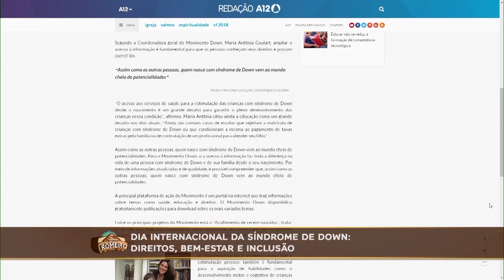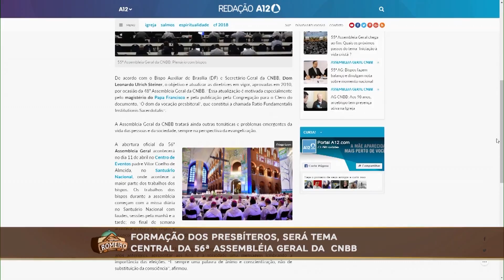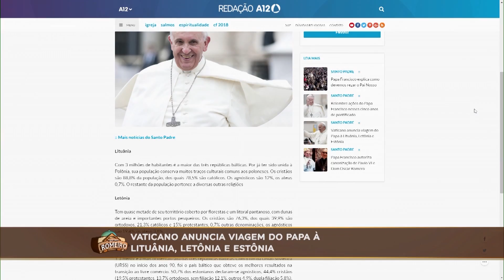Assembleia dos Bispos, direitos das pessoas com Síndrome de Down e viagem do Papa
Foram destaque no boletim de informação do Portal A12 no programa Bem-Vindo Romeiro da TV Aparecida, nesta terça-feira (20), a viagem do Papa Francisco aos países bálticos, a entrevista com a coordenadora do Movimento Down e a Assembleia da CNBB que neste ano tem como tema prioritário, a formação dos padres. Confira!

'Formação dos Presbíteros’ será tema central da 56ª Assembleia Geral da CNBB

Dia Internacional da Síndrome de Down: Direitos, bem estar e inclusão

Vaticano anuncia viagem do Papa à Lituânia, Letônia e Estônia

Veja todos os boletins informativos do A12.com.